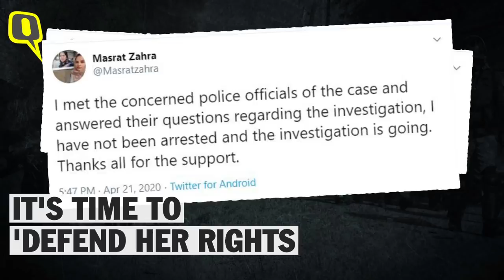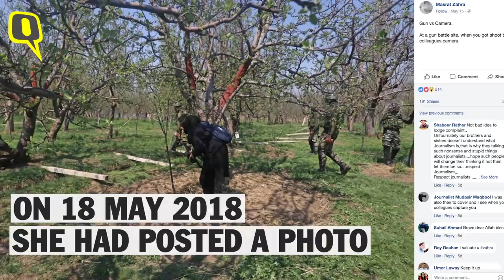Slapped with UAPA, Kashmiri Photojournalist Masrat Zahra Says It's Time To Defend Her Rights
Slapped with the draconian UAPA (Unlawful Activities Prevention Act) for allegedly positing 'anti-national' content on social media, Masrat Zahra, a trailblazer photojournalist working in Kashmir's conflict zones told The Quint that it is time to defend her rights as a journalist.